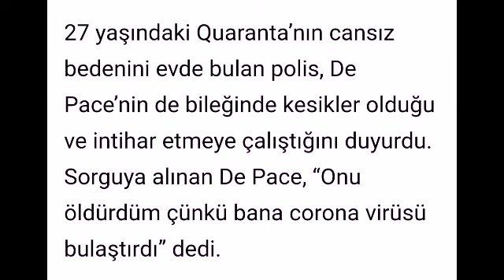İlk Koronavirüsü Cinayeti İşlendi